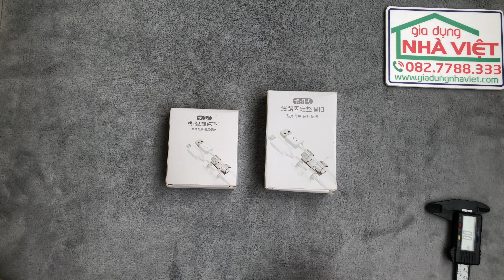Bộ 20 đai cài dây điện trong suốt dán tường đường kính 7mm và 10mm